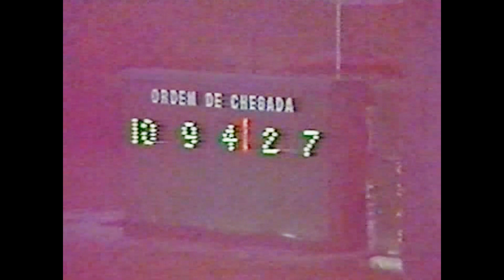VENEZIANE - CLÁSSICO JOCKEY CLUB DE CAMPOS, Gávea, 30091990, 1600, AM